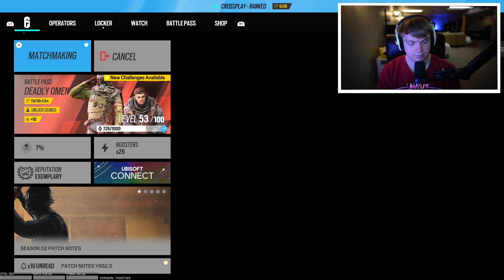I'M HARD STUCK BRONZE...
I won my first game on in fortnite because I AM fortnite
Hey! Reload here and today is a typical cut com lol. I WENT POOPY IN MY DAIPY.